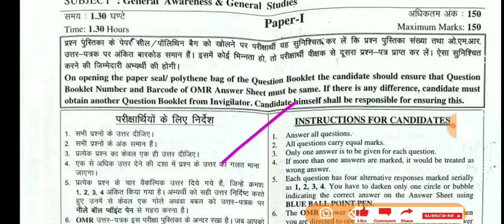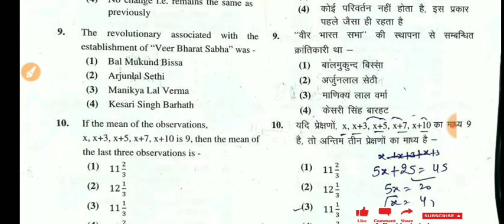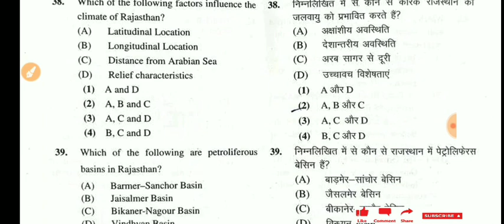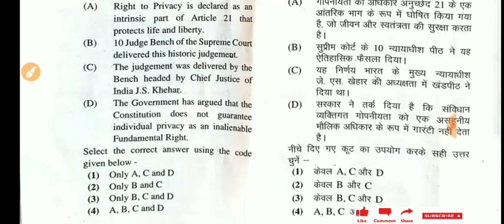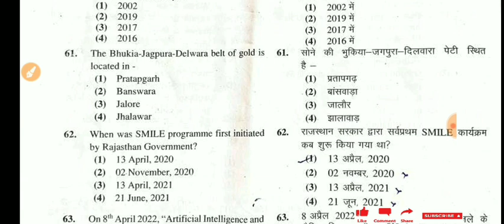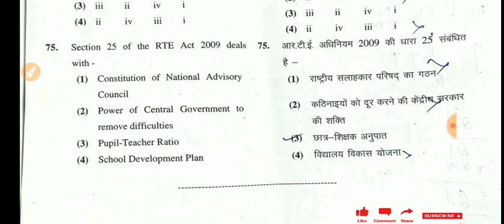1st Grade Gk Paper Answer Key 2022 | Rpsc 1st Grade 1st Paper Answer Key | 11 October 2022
1st Grade Gk Paper Answer Key 2022 | Rpsc 1st Grade 1st Paper Answer Key | 11 October 2022

RPSC 1st Grade Exam Paper 2022 | rpsc 1st grade 1st paper solution | rpsc 1st grade answer key 2022

प्रिय विद्यार्थियों इस वीडियो में आरपीएससी के द्वारा आयोजित फर्स्ट ग्रेड के के फर्स्ट पेपर जीके के संपूर्ण पेपर का सॉल्यूशन करवाया गया है

Your Queries-
rpsc first grade exam paper 2022 answer key
rpsc 1st grade exam paper solution 2022
rpsc first grade 11 October 2022 exam paper solution
rpsc first grade 11 October 2022 exam paper
rpsc first grade 11 October 2022 exam answer key
rpsc first grade 11 October 2022 answer key
rpsc 1st grade 2022 answer key
rpsc 1st grade 2022 exam paper
rpsc 1st grade 2022 1st paper solution
rpsc 1st grade 2022 1st paper answer key
1st grade gk paper 2022,
rpsc 1st grade gk 1st paper,
gk 1st grade paper,
gk paper solution rpsc 1st grade exam 11 October 2022,
rpsc 1st grade teacher exam 2022,
rpsc 1st grade latest news today,
rpsc 1st grade gk paper 2022,
rpsc first grade gk paper,
rpsc 1st grade gk,
rpsc 1st grade 1st paper gk answer key 2022,
1st grade 1st paper answer key 2022,
rpsc 1st grade 1st paper 2022 exam paper solution

या टेलीग्राम पर सर्च करें:- Study With Raj Sir

फेसबुक पेज पर जुड़ने के लिए सर्च करें:- Study With Raj Sir